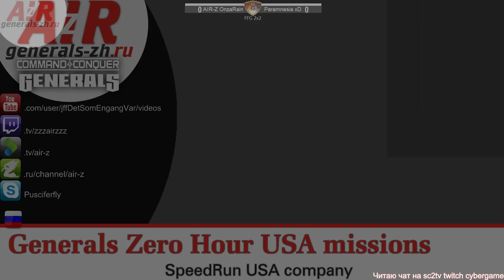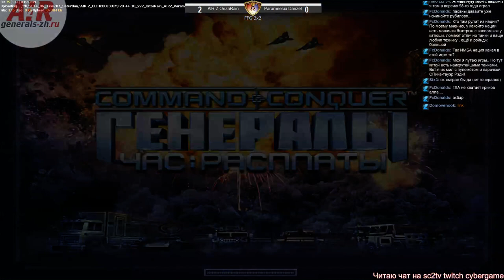GZH : 2x2 FE _ AIR-Z & OnzaRain vs Paramnesia, xD, Lookman, Danzel